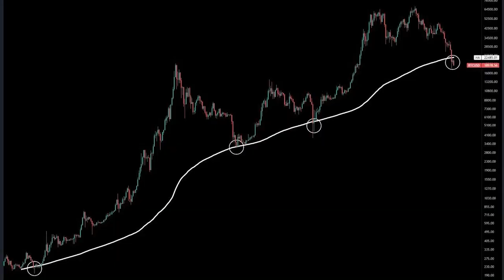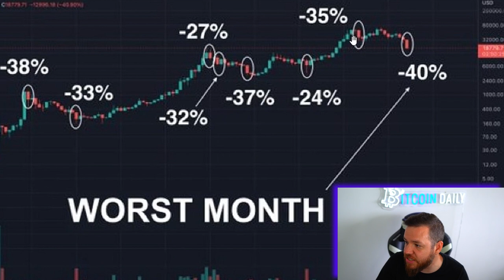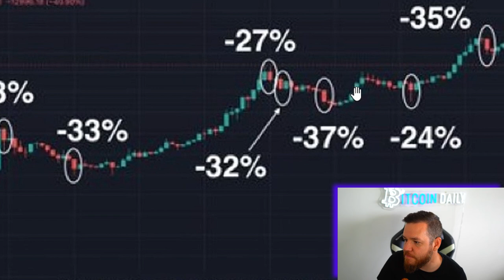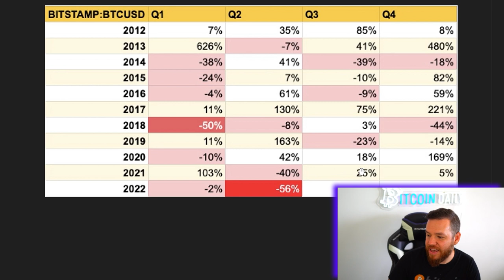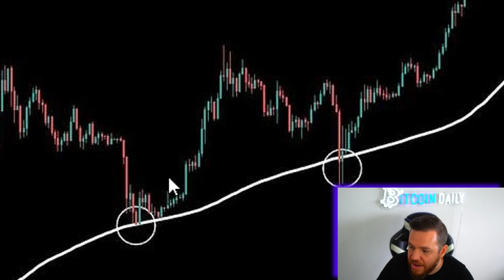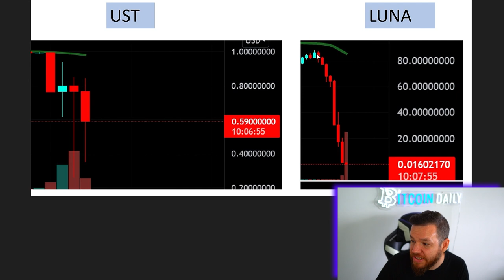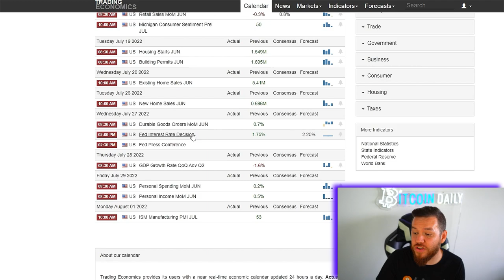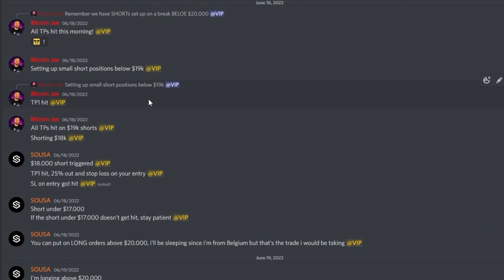Bitcoin's WORST. MONTH. EVER. !? (WHY? & WHAT NOW?)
Bitcoin's WORST. MONTH. EVER. !?

🎙In This Video I Discussed how Bitcoin just had its worst month ever in the history of Bitcoin. Also its worst quarter ever! We go over the events that led to this situation and what we can expect looking forward.